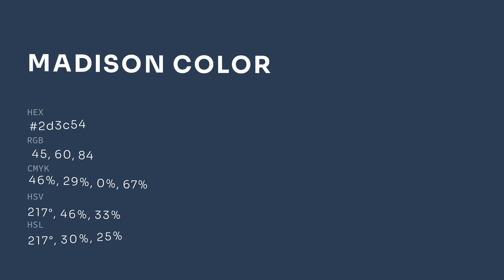Madison color 2d3c54 hex color - Blue color - Warm color 2d3c54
What color is Madison ? 2d3c54 hex color - Blue color - Warm color 2d3c54

Hex 2d3c54 Color Code is also known as Madison color.